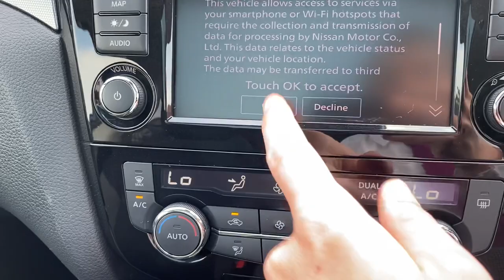GK69CUH Cockpit demo